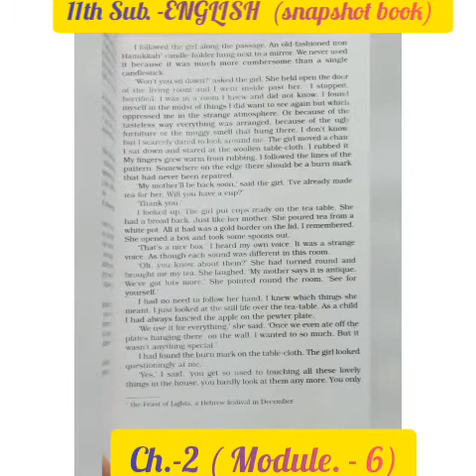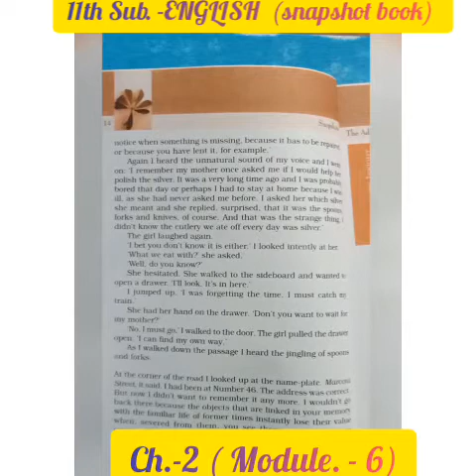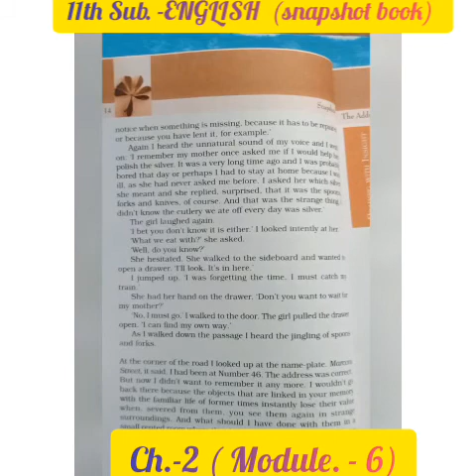11th. Sub.- English ( Snapshoot book) Ch.- 2 ( Module- 6 )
11th. Sub.- English  ( Snapshoot book) Ch.- 2 ( Module- 6 )